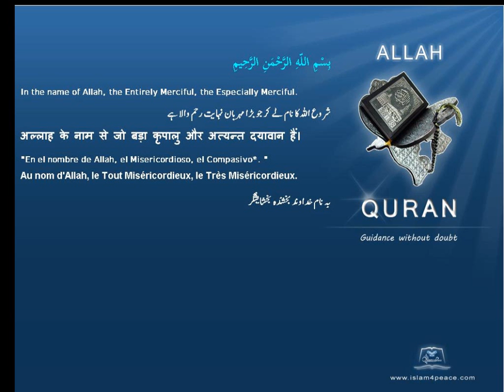Quran By Theme Topic Golden armlets English Arabic Islam4Peace com VOL0812ENAR